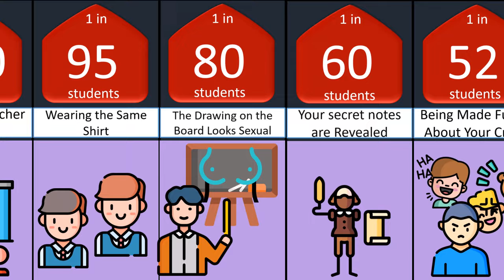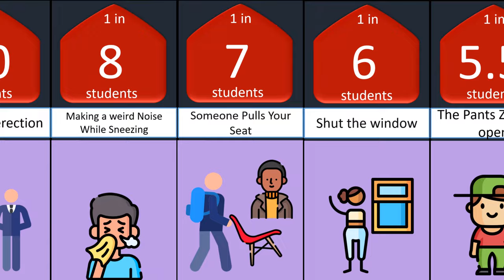+probability comparison Embarrassing Moments in class